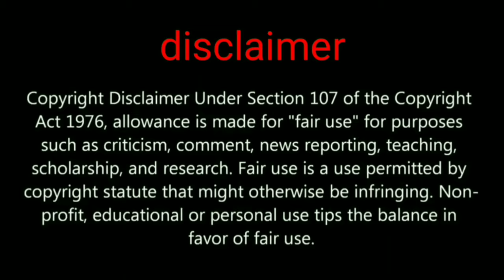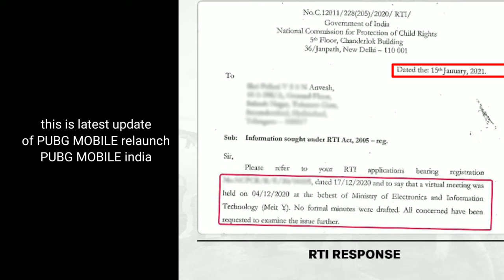PUBG MOBILE india latest update private meeting of NCPCR about relaunch PUBG india LEAKED Anvesh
Hi friends welcome back in this video We are going to show you about latest update PUBG india relaunch meeting with (NCPCR)

PUBG MOBILE relaunch meeting totally failed
Game in under waiting PUBG corporation file respect
This time not have any chance relaunch PUBG MOBILE but it's not parmanent BAN

GADGET UNBOXING

My channel tags ignore this part